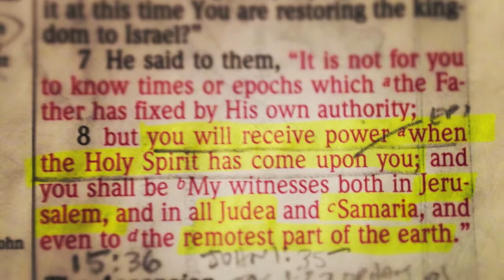Acts 2:22-41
Peter preaches the gospel message giving us a great outline. He employs the word of God, makes Jesus the issue, presents sin as the problem, and the risen Savior as the only hope.